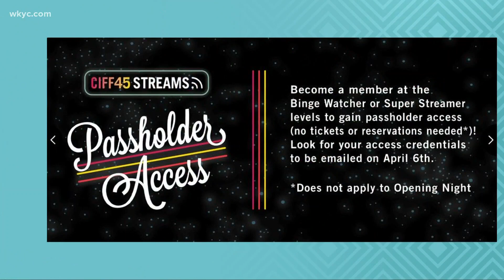Cavaliers & Andre Drummond agree to buyout, how to get Cleveland International Film Festival tickets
The Andre Drummond era in Cleveland is officially over, after agreeing to a buyout with the Cavaliers. Plus, how you can get tickets to the 45th Cleveland International Film Festival, and why Lowe's is offering free gardening kits throughout March, in Clicking in Cleveland with Stephanie Haney.

Like this segment? Check out the 3 Things to Know with Stephanie Haney podcast:

3News Now with Stephanie Haney is also available as a podcast

Report: Cleveland Cavaliers and Andre Drummond agree to buyout